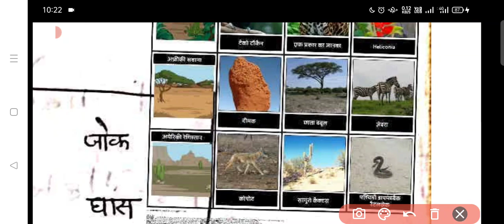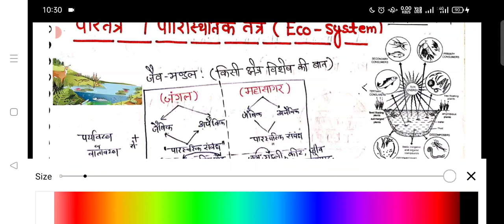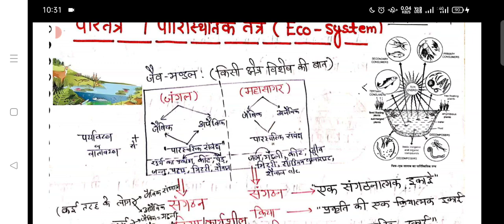पर्यावरण:परिस्तिथिकी एवं परिस्तिथिकी तंत्र Ecology & Ecosystem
Ecology defination
ecosystem defination
ecology and ecosystem